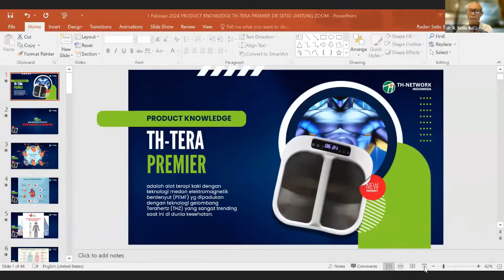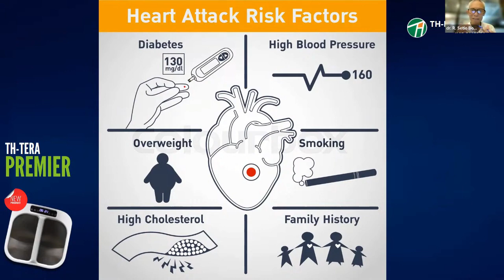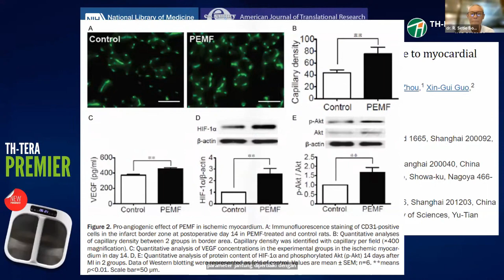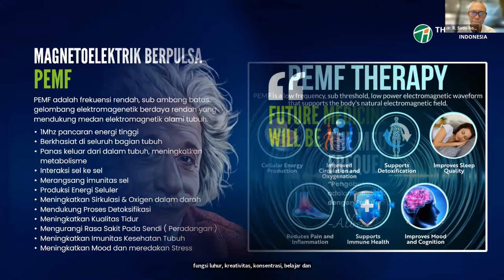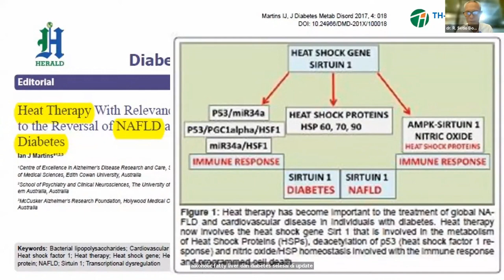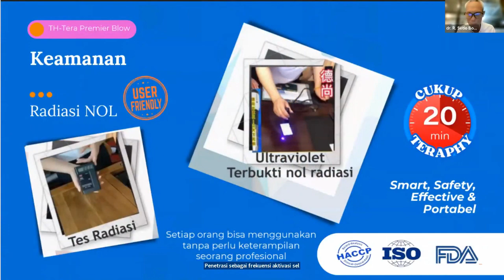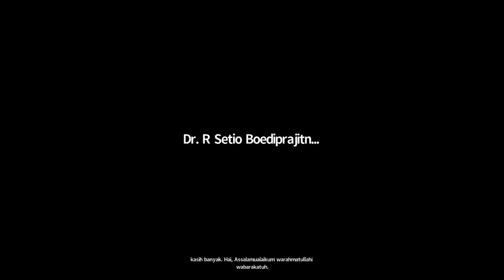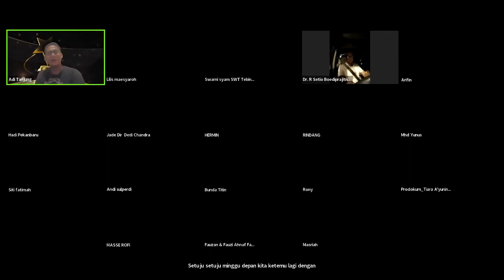Jantung Sehat bersama Terapremier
jantung koroner dan terapi penyembuhan, jantung koroner, pasien jantung, penyakit jantung iskemik;